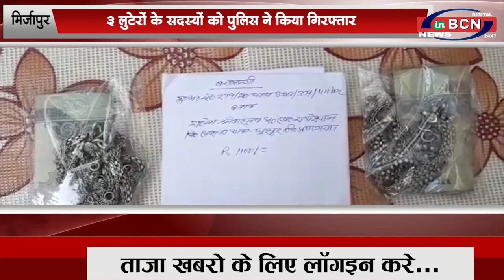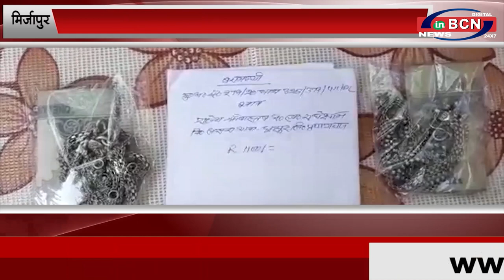UP मिर्जापुर: लुटेरों के सदस्यों को पुलिस ने किया गिरफ्तार...INBCN NEWS